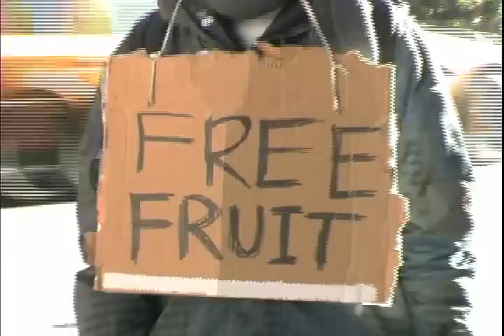"A SUNNY SKY"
Trevor Hall hands out free fruit in NYC. The New Yorker's are hesitant but in the end Trevor wins them over. "Sunny Sky" from Trevor's debut album "The Elephant's Door"